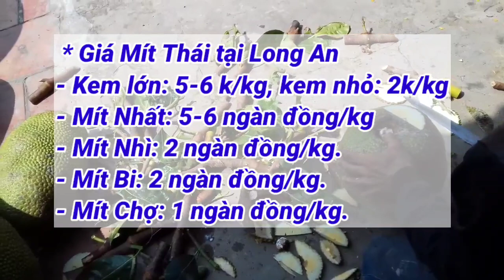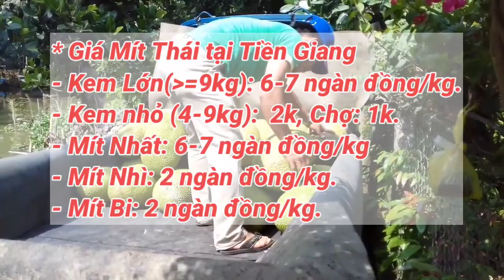Giá Mít Thái ngày 22/5/2022 | Giá mít thái hôm nay | Ahuy Vlogs